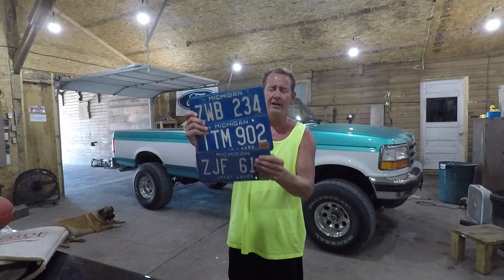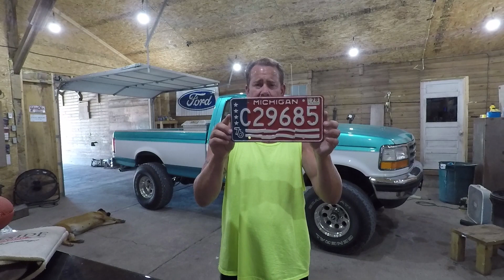This AGAIN?! 1994 F150 4x4 Power Steering UPDATE and Mailtime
After replacing the power steering pump on the 1994 F150 and putting several hundred miles on it, it has a obnoxious moan and groan or whine that these older Ford power steering pumps are known for. A little bit of that I dont mind, but this rebuilt pump at times makes a horrible racket.  Also a big haul with mailtime.
Super hot day today with a heat index reaching 113 degrees.

The Fox Shop Shirts!!

Fan Mail:
The Fox Shop
2200 NW 159th St.
Ste. 400
PMB: 433
Clive, Iowa 50325